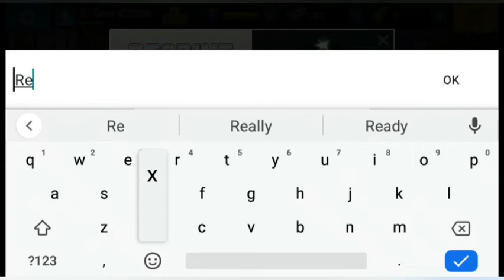Pure sniper gameplay"WOW amazing sniper game"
you also can now play this game from playstore store and be in the Body of a hitman sniper,who has to kill terrorist and other snipers.
Amazing new graphics and guns to use,new map and places to visit and explore.

PURE SNIPER GAME YOU CAN DOWNLOAD FROM PLAYSTORE FOR FREE.